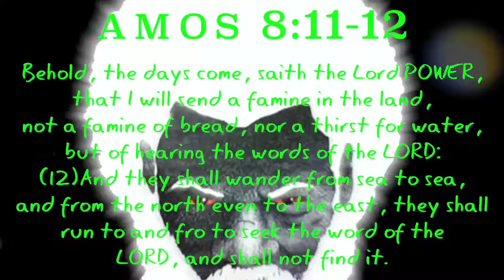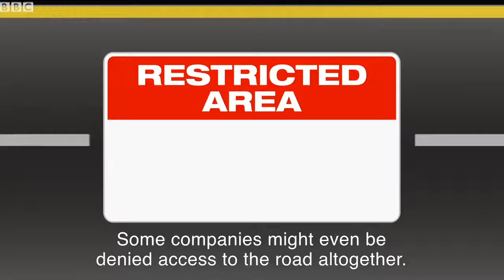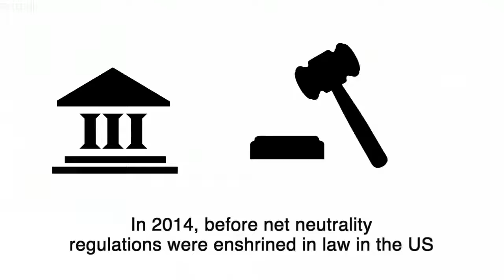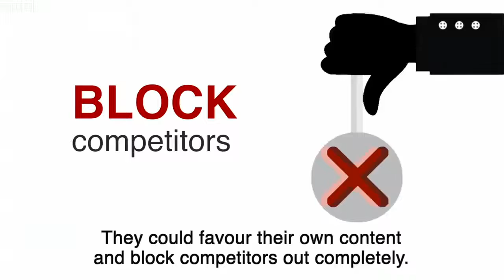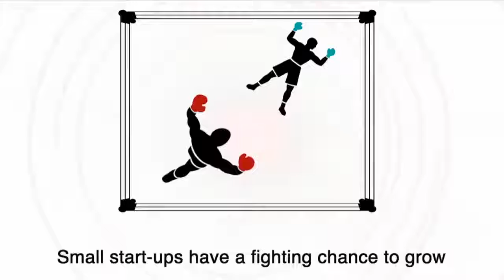A Quick Rundown Of Net Neutrality